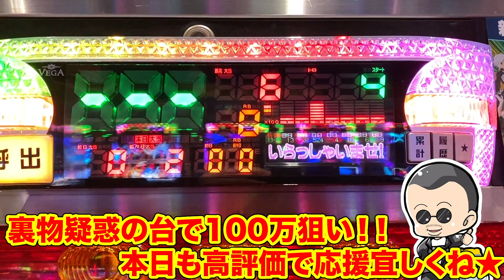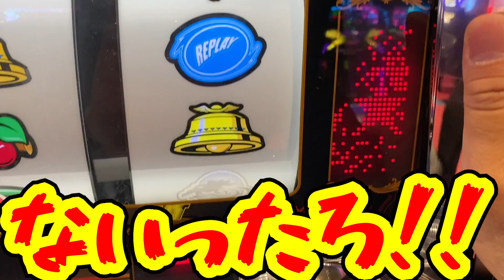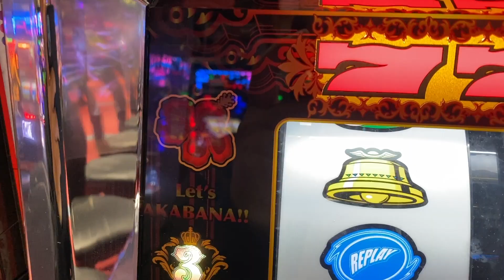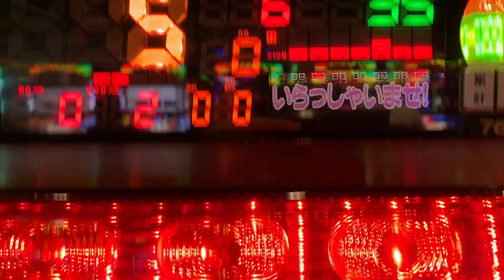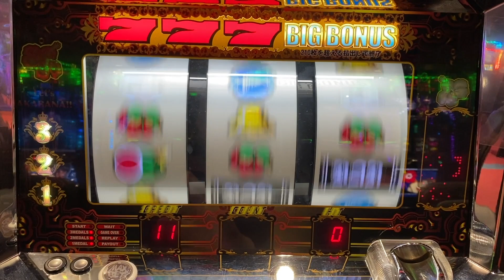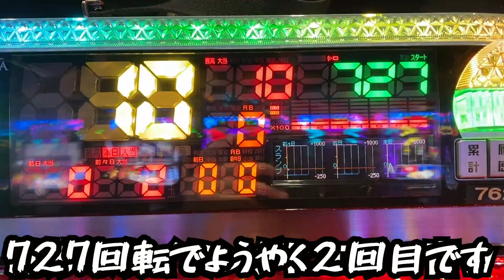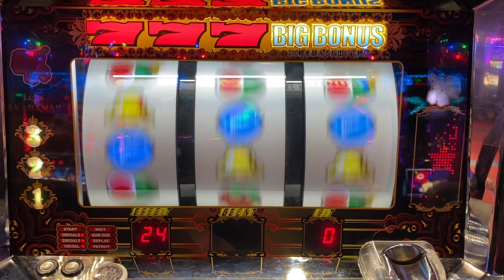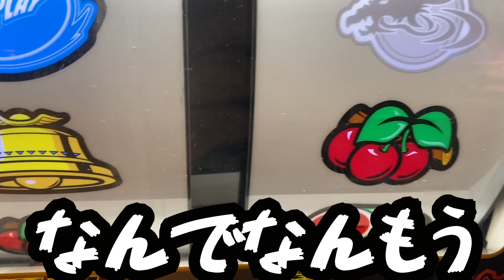【負債額100万超え】裏モノを打った男の末路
４月から始まった負債の波
実は過去に遡ったら負けてないのではと考えたやーまん
果たして本当の負債金額は・・・